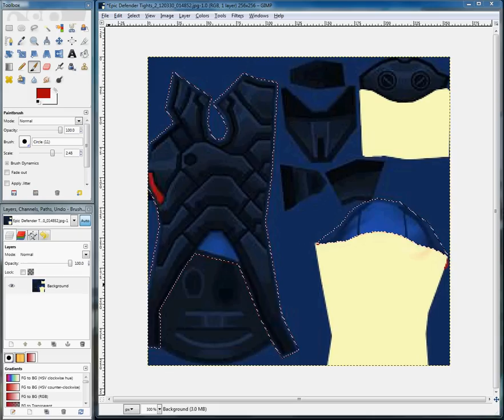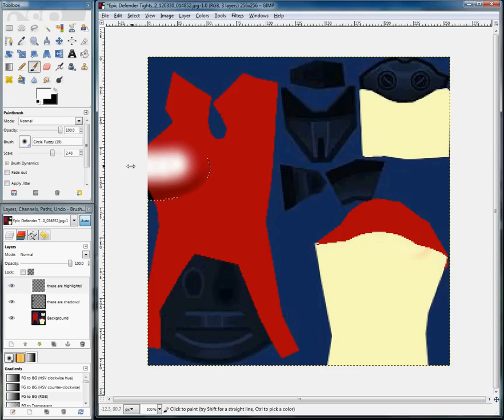Shadows and highlights: Intermediate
READ BELOW.

This method is best used on colors; not black/white. This is just an example of what you can do!

1. Select base and color in.
2. Create new transparent layer
3. Select area for shadows
4. Use black (for shadows) or White (for highlights) with a Fuzzy brush
5. Paint where you want it to be
6. Gaussian Blur x3
7. Select your transparent layer and Mode: Soft Light